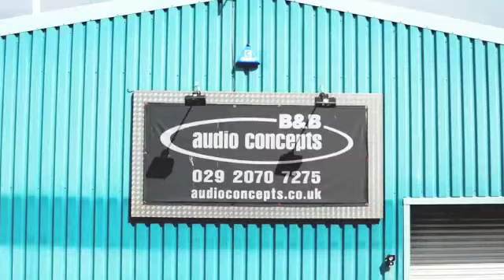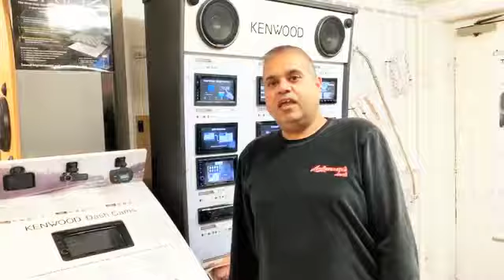Honda Civic Type R Audio System Upgrade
Car Audio Upgrade for Honda Type R - Focal Speakers - XFIRE Amplifier - XFIRE Subwoofer - Soundproofing and Specialist Audio Cabling | B&B Audioconcepts Cardiff

This fast Aegean Blue Metallic aggressive looking Honda Civic Type R sped in (pardon the pun) for a complete makeover to the sound system. As we have said, fast car and very light weight, which unfortunately means the factory Honda Type R audio system is also very light weight in sound reproduction. The owner enjoys his Honda Type R very much but misses the depth and connection to the audio. This is where B&B Audioconcepts bring their expertise and started this audio upgrade with soundproofing the doors to stop the plastic rattles. The Audioconcepts team then added high quality Focal speakers and a small discreet light weight XFIRE subwoofer all powered by an XFIRE amplifier straight to the factory multimedia infotainment sytem to add the missing audio depth. The owner of this Honda Type R is now not only the owner of a fast car but now has the audio output to match his mood, job completed and a very satisfied driver.

Honda Civic Type R  Audio Upgrade
This is a full list of all components that went into this Car Audio Upgrade:

Focal K2 Power Speakers
XFIRE Amplifier
XFIRE Mono Amplifier
XFIRE Subwoofer
Skinz Soundproofing
Connection cables

Who are B&B Audioconcepts?
So we are B&B (BIG BASS) Audioconcepts, we are specialists in Vehicle Customising, Vehicle Modifying and Vehicle Upgrading anything that moves, whether on land or sea. B&B Audioconcepts has a professional team of staff who are highly experienced in carrying out Car Audio and Car Security installations for all types of vehicles. Each member is highly skilled in carrying out the Installation Services we offer to a very high standard to ensure that each customer gets the best out of their new installation(s). B&B Audioconcepts offer full vehicle customisation from, Vehicle Wrapping, Engine Tuning, Window Tinting, Bodykit Fitting, Alloy Wheel Refurbishment. Get in touch for more details to see how we can take your vehicle/motorbike/boat/yacht to the next level.